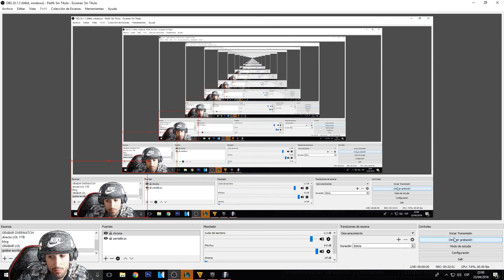🔫FORNITE🔫😹EL FINAL MAS EPICO DE MI VIDA😹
💪MI INSTAGRAM💪